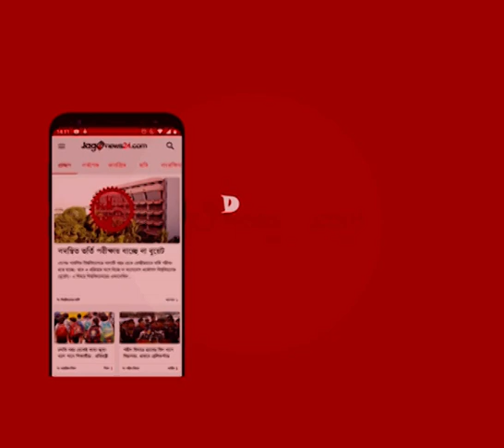জনগণ-পুলিশকে প্রতিপক্ষ হিসেবে নিয়েছে বিএনপি : কাদের | Jagonews24.com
জনগণ-পুলিশকে প্রতিপক্ষ হিসেবে নিয়েছে বিএনপি : কাদের